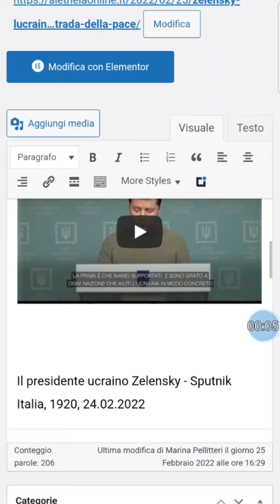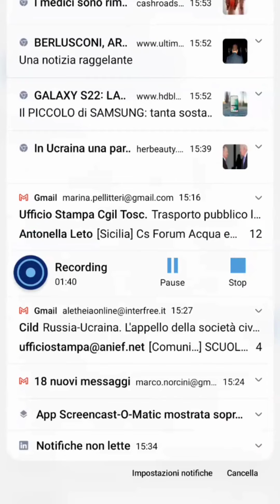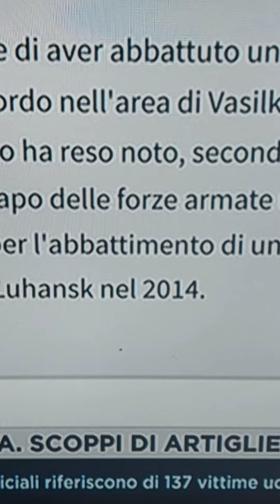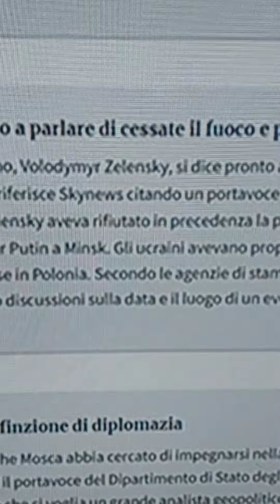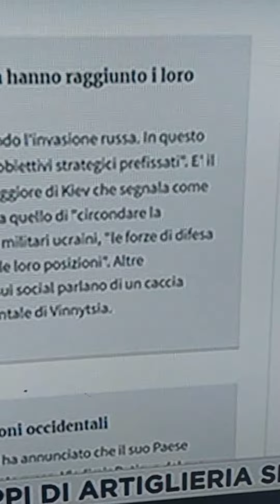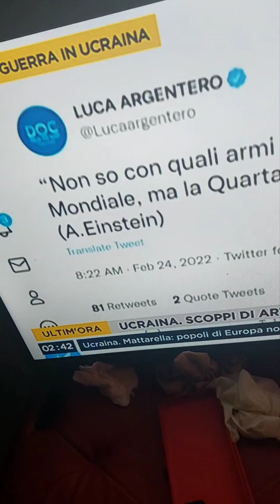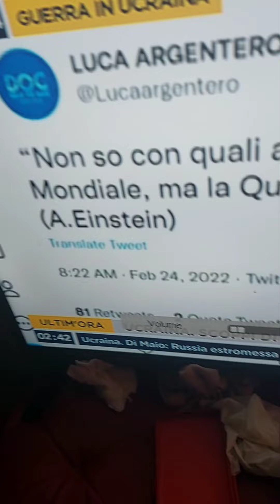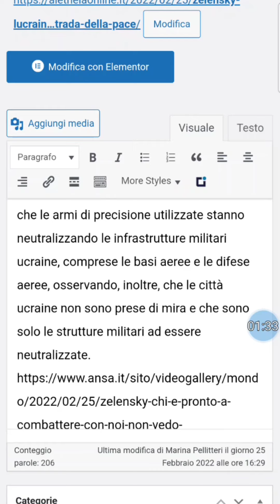È Gruerra tra Russia e Ucraina